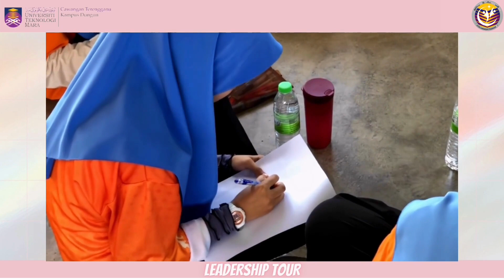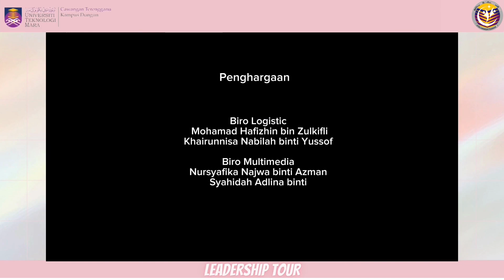Leadership Tour | IPM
Copyright Statement:
The copyright of this video is IPM and published by the Unit Penyelidikan dan Penerbitan Mahasiswa (UPPM), Universiti Teknologi MARA Cawangan Terengganu for study session: Semester March 2023 - August 2023.